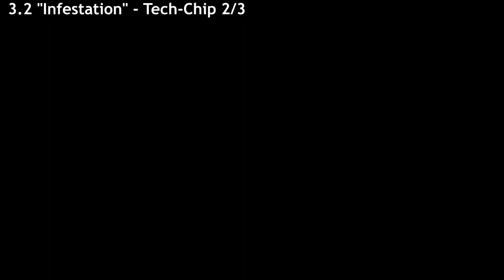Turbo Overkill - "Keen Hunter" Achievement (Level 3.2 - "Infestation") - All Cassette/Tech-Chip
0:00 Cassette 1/3
0:30 Tech-Chip 1/3
1:40 Tech-Chip 2/3
3:08 Teratek Key
3:37 Data-Disk 1/2
3:50 Data-Disk 2/2
4:12 Cassette 2/3
4:38 Tech-Chip 3/3
6:41 Cassette 3/3